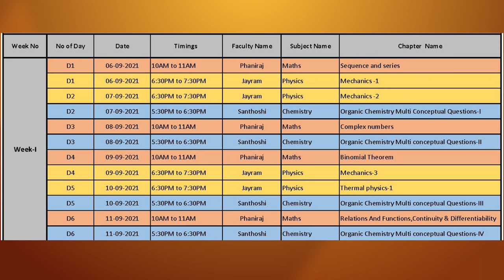JEE Advanced -2021 | Quick Revision | Promo - English Version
Rizee Quick Revision is a 18-days JEE Advanced Quick Revision course from the best learning platform RIZEE. Revise 2 subjects per day with the best educators.
Download the Rizee Quick Revision schedule now and mark out your calendars accordingly.

Why should you join Rizee Quick Revision now:

1)Live classes by experts

2) Questions will be based on Multi Concepts

3)Live doubts clarification by experts during the class

4)Expected questions from important topics of JEE Advanced 2021

5)Achieve optimum time management.

6)Important concept classes based on previous papers

7)Customized Practice & Exams

8) Detailed Analysis of Results After Every Exam.

9)12 Live Classes. 120 Questions Per Subject.

10)Anticipated questions from our previous years paper analysis for JEE Advanced 2021

11)Custom tests based on previous year Papers

12)Tricks to solve application questions in a quick manner

13) Revision Material and Short notes for Quick and Organized revision.
1. Get Analysis From India's Best Assessment Platform
2. Now Providing JEE Mains 2021 Feb Attempt Examination Papers For You To Analyze T
3. One Subscription, Unlimited Access to India's Best self-analysis platform Rizee.
4. Mock Test Papers To Prepare For Upcoming JEE as Well as NEET Examination Attempts
5. Believe in making your individual strengths in each chapter not only for exams but for your future.
6. Get Ready For Exam Section For Instant Revision Before Your JEE Mains 2021 and NEET 2021 Examinations.
7. Bookmark Your Important Questions while Practicing To Revise Them In Future.
8. Expert Lecture Videos In Order to Make Better Decisions From insights of Best Minds Of JEE

Check out Mr. Vamsidhar, IIT Madras (Alumnus) video that explains the anticipated questions in JEE MAINS 2021
Prepare in a way to reach your Dream college with success in JEE & NEET 2021/2022.